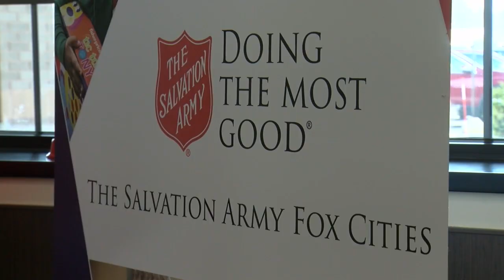12/6 ringing bells with Divisional Director from HQ at Pick ‘n Save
12/6 ringing bells with Divisional Director from HQ at Pick ‘n Save